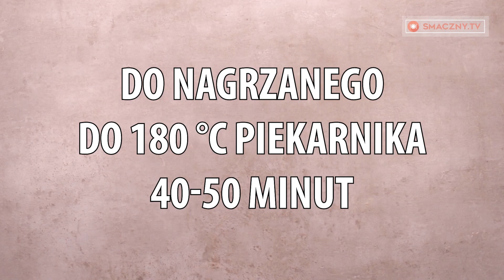Idealna szarlotka na weekend. | Smaczny.TV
Składniki:
jaja - 10 sztuk
cukier - 400 g
twaróg - 1 kg
jabłka - 2 sztuki
kakao w proszku - 35 g